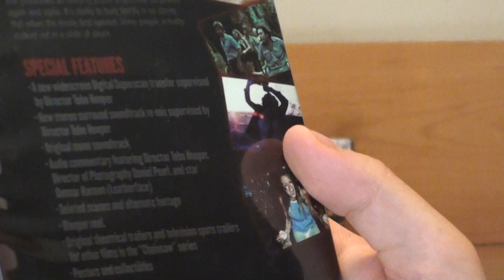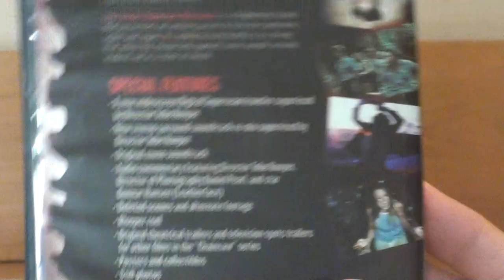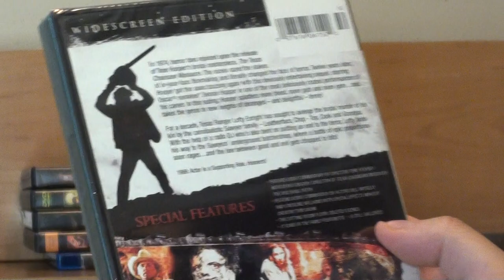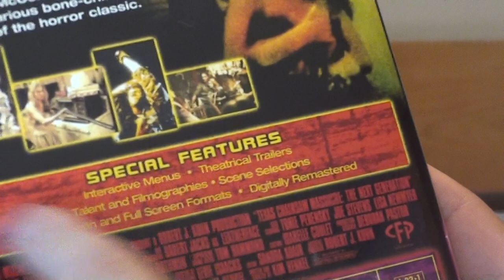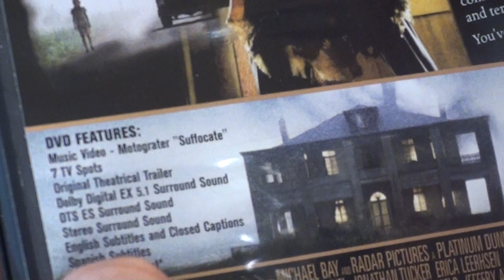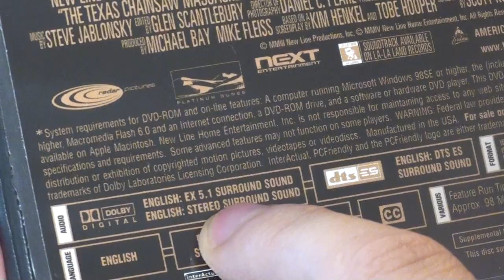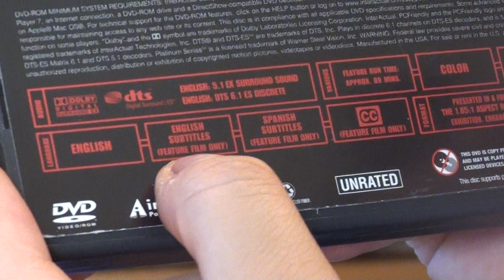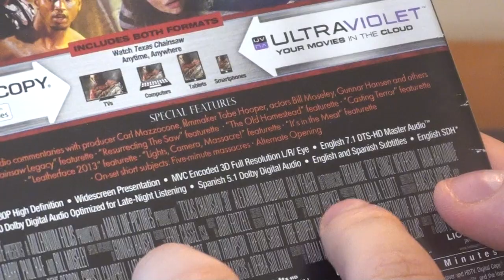Texas Chainsaw Massacre Film Series